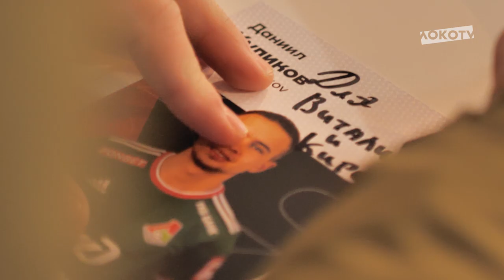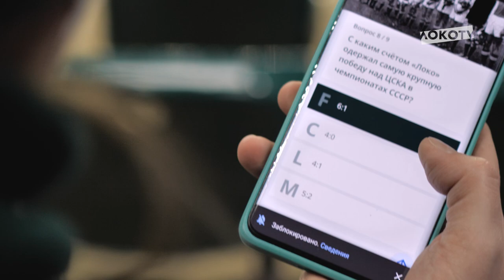MATCHDAY LIVE // «Локомотив» — ЦСКА // 12.03.2022